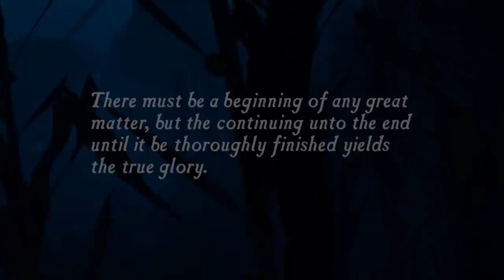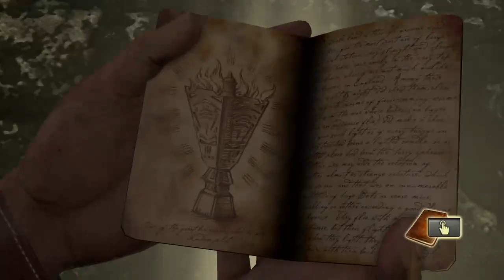Nathan Drake Bundle ep.1